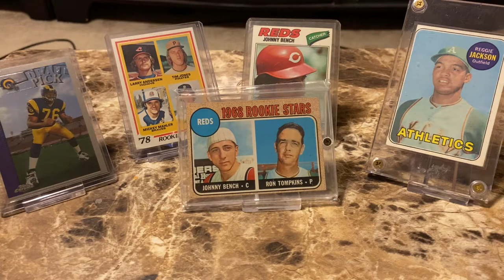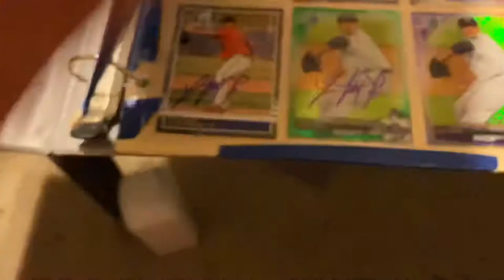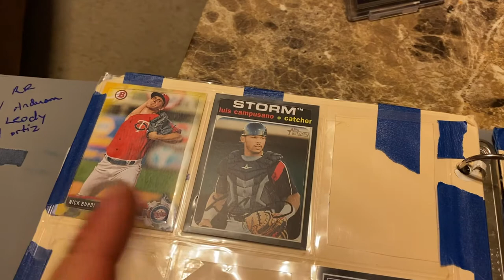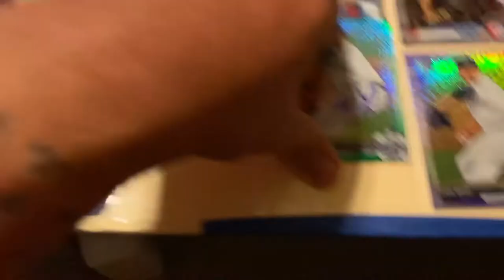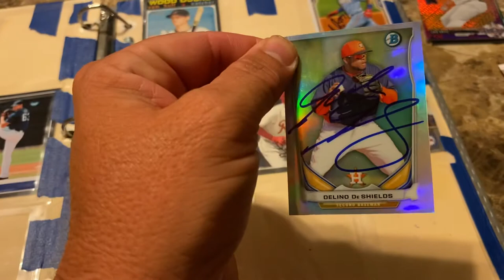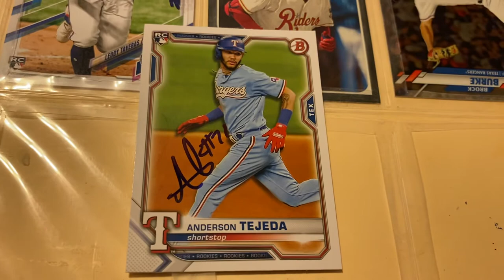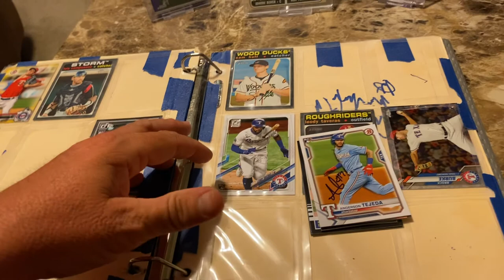2021: MiLB Graphing - Part 3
El Paso Chihuahuas @ Round Rock Express